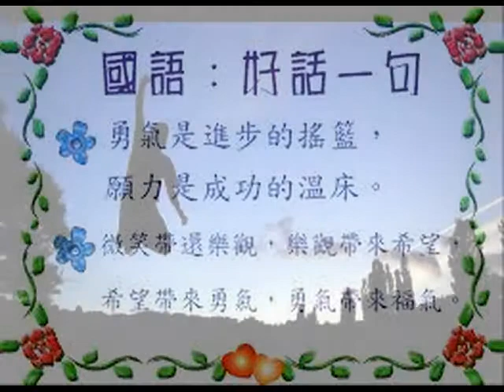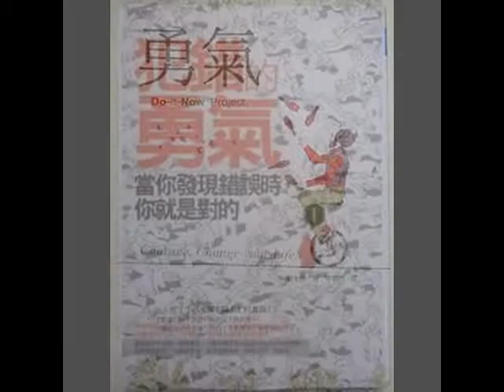勇氣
提起勇氣，以愿就有力！思想信仰力量